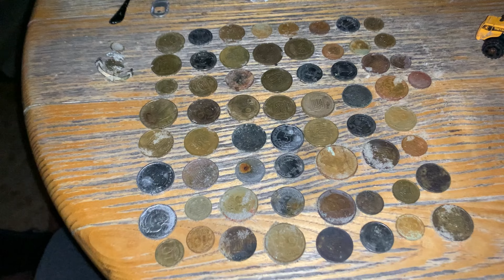⚜️🌊ЗОЛОТО и СЕРЕБРО ЧЁРНОГО МОРЯ! ПОИСК В ЖЕЛЕЗНОМ ПОРТУ 2021!КОП с ЭКВИНОКС и катушкой Coiltek!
Поиск 🕵️ и отдых 🏖👨‍👩‍👦   на Чёрном море !  Ищем на  пляже в шторм . 🌊 🌊🌊